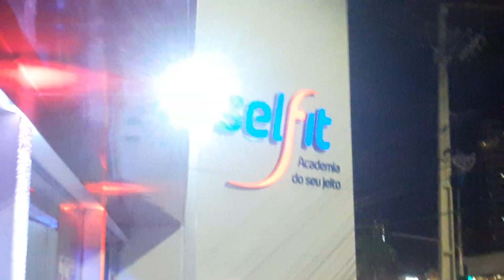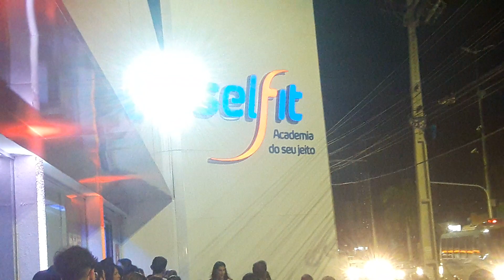Selfit Academia Epitácio Pessoa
Nós acreditamos no poder da expressão da individualidade, que a sua vontade pode te levar para onde você quiser! O que te inspira? Perder peso, manter, ganhar massa, seguir recomendações médicas ou ter uma vida equilibrada? São motivações diversas, mas que nos unem em um mesmo movimento: nos sentir bem, do nosso jeito!

Somos a Selfit, a rede de academias que mais cresce no Brasil e nosso objetivo é oferecer aos nossos alunos sempre a melhor estrutura fitness do país e, por isso, contamos com equipamentos modernos, professores certificados, funcionamento de domingo a domingo, ambiente climatizado, vestiário completo e tudo isso por menos do que você imagina.

Encontre a Selfit mais perto de você e matricule-se agora mesmo. SELFIT EPITÁCIO PESSOA

Descubra Selfit, a academia no seu tempo.